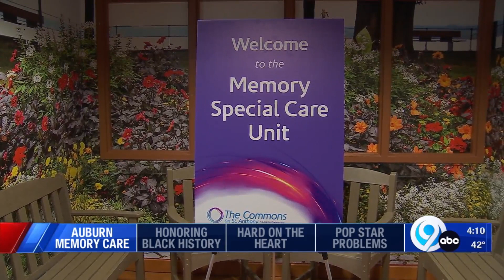Auburn Memory Care Facility opens